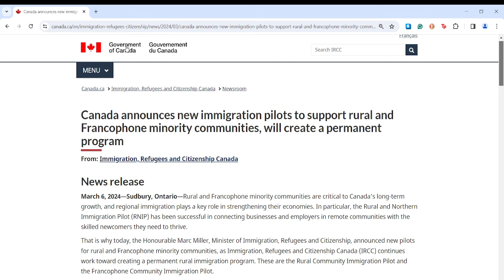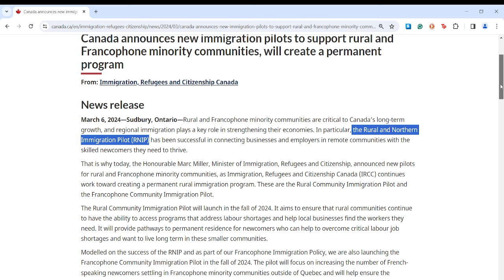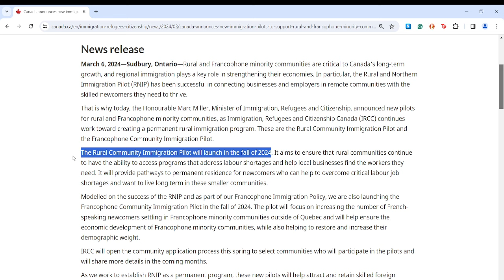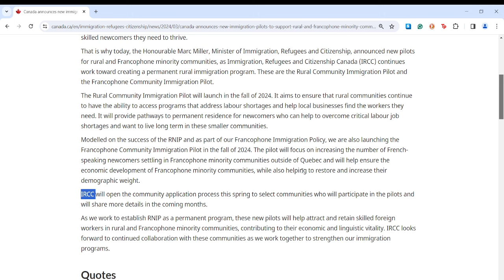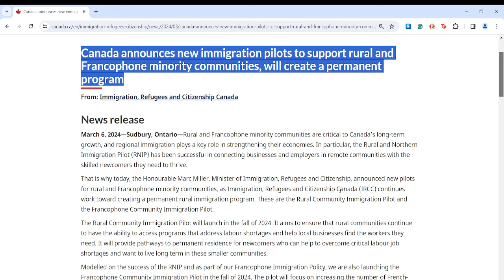CANADA YAZANYE PROGRAMMES 2 NSHYA ZA IMMIGRATION: The Rural and French Community Immigration Pilot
Sobanukirwa na programmes za immigration nshya ebyiri za Canada zigiye gutangira.
Rural and Francophone minority communities are critical to Canada’s long-term growth, and regional immigration plays a key role in strengthening their economies. In particular, the Rural and Northern Immigration Pilot (RNIP) has been successful in connecting businesses and employers in remote communities with the skilled newcomers they need to thrive.

That is why today, the Honourable Marc Miller, Minister of Immigration, Refugees and Citizenship, announced new pilots for rural and Francophone minority communities, as Immigration, Refugees and Citizenship Canada (IRCC) continues work toward creating a permanent rural immigration program. These are the Rural Community Immigration Pilot and the Francophone Community Immigration Pilot.

The Rural Community Immigration Pilot will launch in the fall of 2024. It aims to ensure that rural communities continue to have the ability to access programs that address labour shortages and help local businesses find the workers they need. It will provide pathways to permanent residence for newcomers who can help to overcome critical labour job shortages and want to live long term in these smaller communities.

Modelled on the success of the RNIP and as part of our Francophone Immigration Policy, we are also launching the Francophone Community Immigration Pilot in the fall of 2024. The pilot will focus on increasing the number of French-speaking newcomers settling in Francophone minority communities outside of Quebec and will help ensure the economic development of Francophone minority communities, while also helping to restore and increase their demographic weight.

IRCC will open the community application process this spring to select communities who will participate in the pilots and will share more details in the coming months.

As we work to establish RNIP as a permanent program, these new pilots will help attract and retain skilled foreign workers in rural and Francophone minority communities, contributing to their economic and linguistic vitality. IRCC looks forward to continued collaboration with these communities as we work together to strengthen our immigration programs.